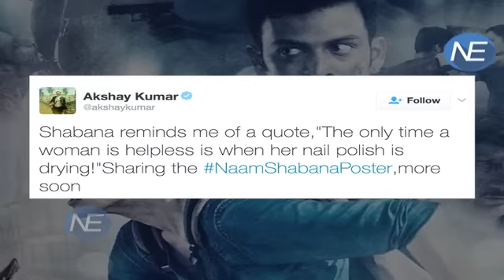Taapsee Pannu की Film 'Naam Shabana' का Poster हुआ Release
Taapsee Pannu's upcoming film 'Naam Shabana' is an action thriller directed by Shivam Nairand produced by Neeraj Pandey. Akshay Kumar shared the poster of the film.The film marks to be Hindi cinema's first spin off, a concept that is widely explored in the west. A Spin off from one of the characters from Baby (directed by Neeraj Pandey) will also have cameos played by all the actors who had worked in Baby.The film brings back 'Baby' team including Akshay Kumar, Anupam Kher, Danny Denzongpa and Madhurima Tuli besides new entrants Manoj Bajpayee, Elli Avram and Prithviraj Sukumaran.